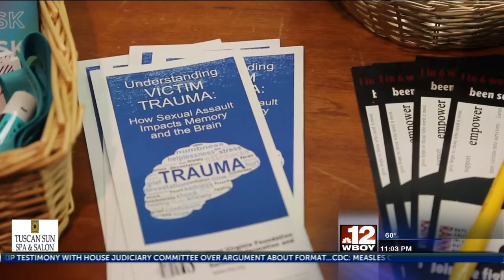Davis and Elkins College hosts Take Back the Night event